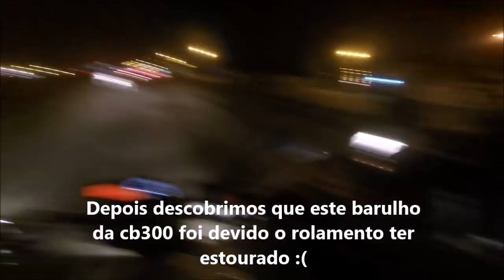ROLÊ P/ ITANHAÉM - SÓ AS NAVES BARULHENTAS - LETICIA DA XJ6